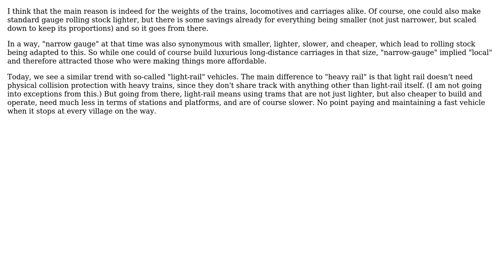What are the factors that made narrow-gauge railways cheaper in the early 1900s, and are they...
Engineering: What are the factors that made narrow-gauge railways cheaper in the early 1900s, and are they still applicable today?

With thanks & praise to God, and with thanks to the many people who have made this project possible! | Content (except music & images) licensed under CC BY-SA | Music | Images & others | With thanks to user Robert Jack Will user Bregalad and the Stack Exchange Network Trademarks are property of their respective owners. You are responsible for your own actions.